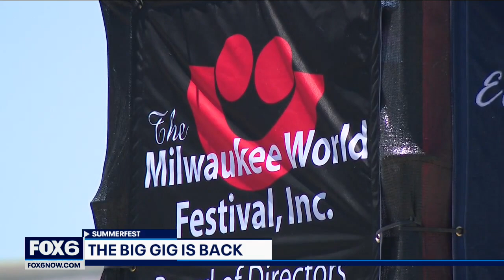Fans react to Summerfest's new 3-weekend schedule | FOX6 News Milwaukee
Unlike the previous, original format of 11 straight days last seen in 2019, the music festival will be held over the course of three "weekends" – Thursday through Saturday – this summer.